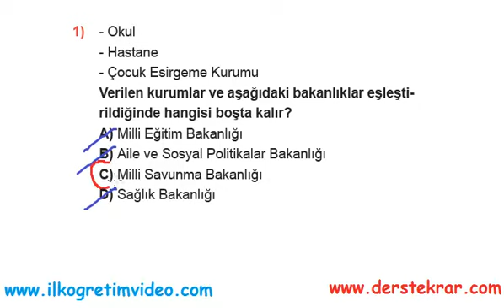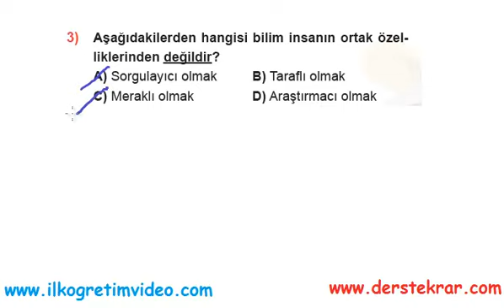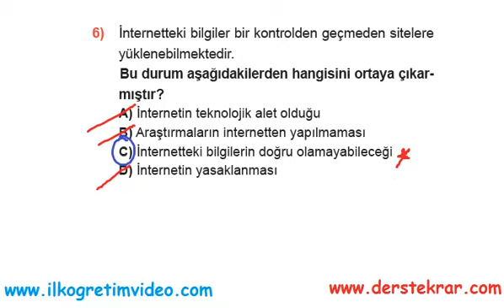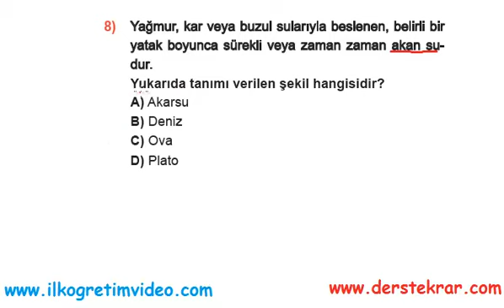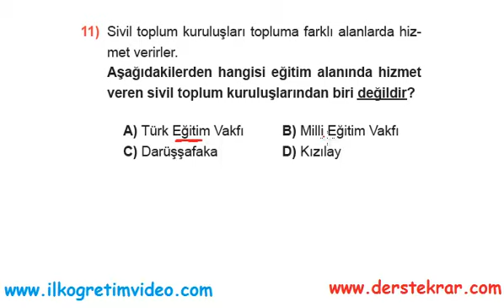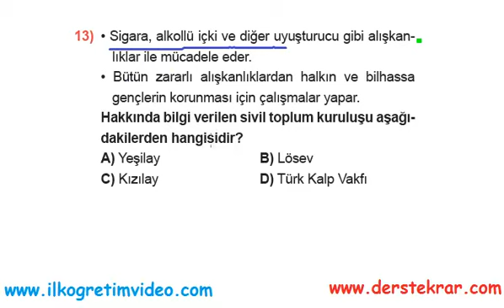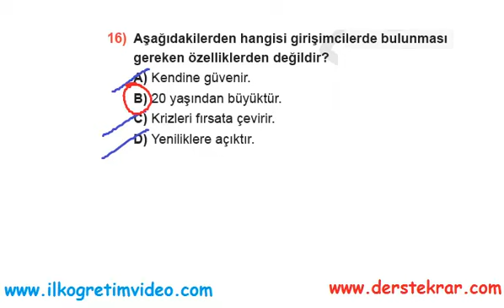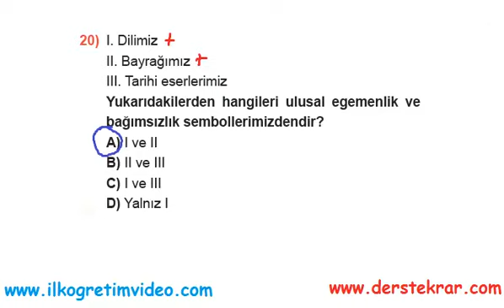5. Sınıf Sosyal Bilgiler 2. Dönem 2. Yazılı (örnek 3)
5. sınıf Sosyal Bilgiler 2. dönem 2. yazılı sınav soruları ve çözümleri. Daha fazla video ders için adresine bakabilirsiniz...